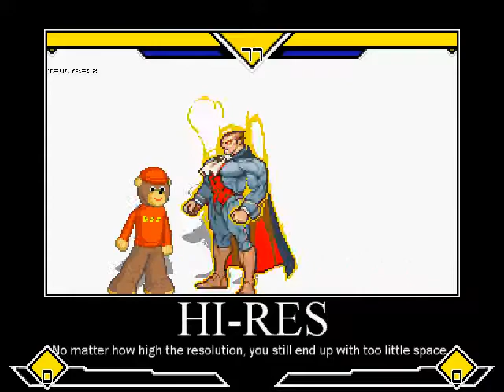Bas Pre-Alpha Video 2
Another video of Bas showing off the progress I've made trough out development.